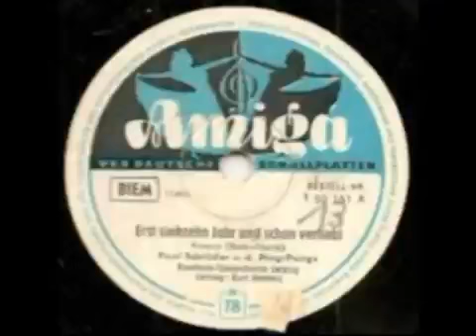Paul Schröder Erst siebzehn Jahr und schon verliebt 1958 Germany locked